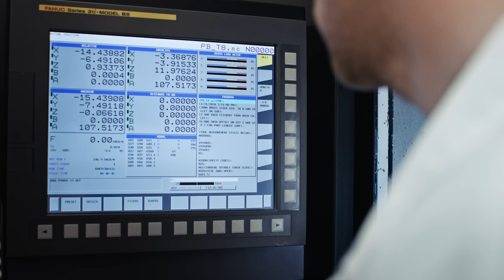The Specialized Epic 8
Evolution of the Fastest...Meet the all-new Specialized Epic 8 👋